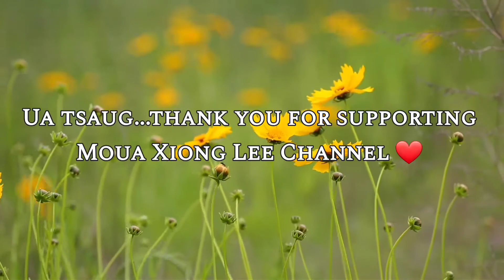Hmong Scary Story - Miv Khiav Mus Ua Tsov Si Rov Los Tos Maiv Kaus